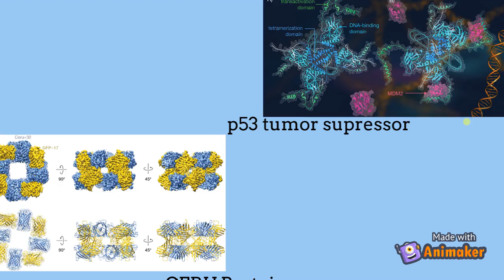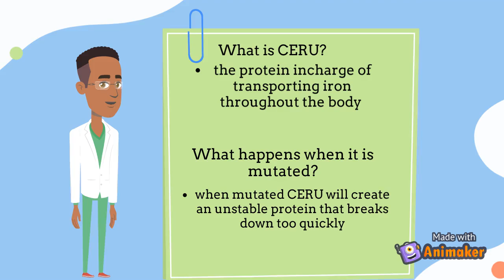2022 PDB Entry Leukemia Video